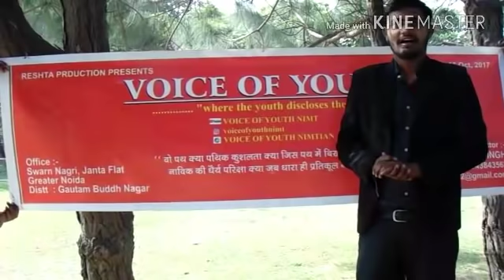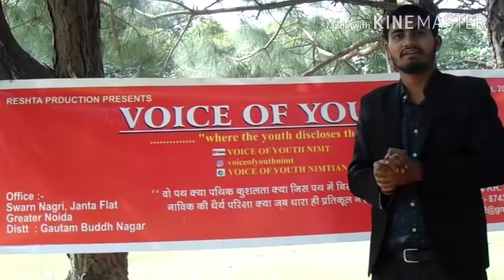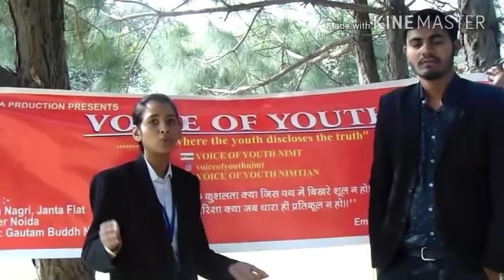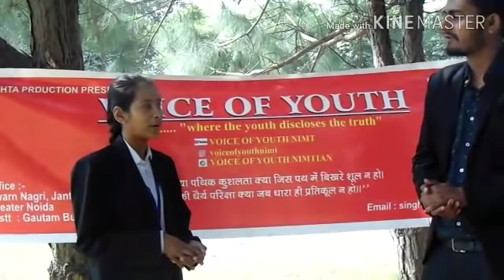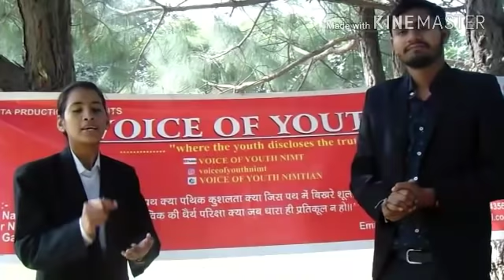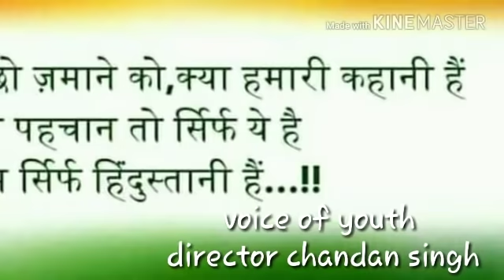BETI BACHO BETI PADHAO | EPISODE 14 | VOICE OF YOUTH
reshta production presents voice of youth
team -- aditya
srija tiwari
srishti singh
bhumika
varsha
chief guest shivi sharma
faizullah  soumik
and others
topic -- beti bachao beti padhao
director chandan singh
voice of youth also promoting entertainment channel
DOSTON ki bc